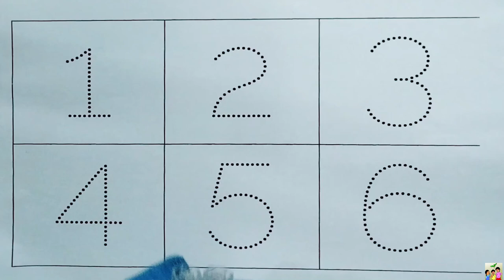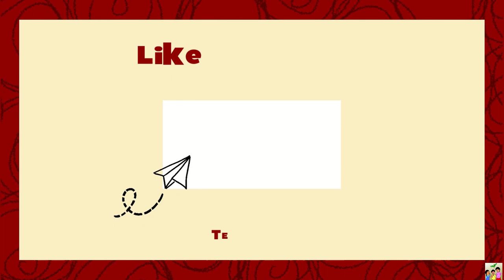123456 |counting |numbers